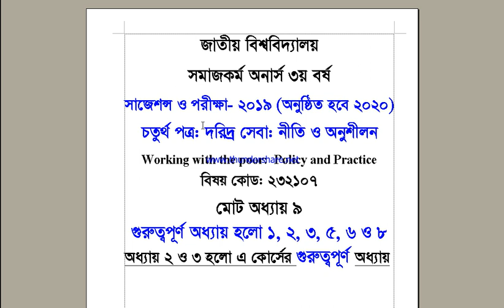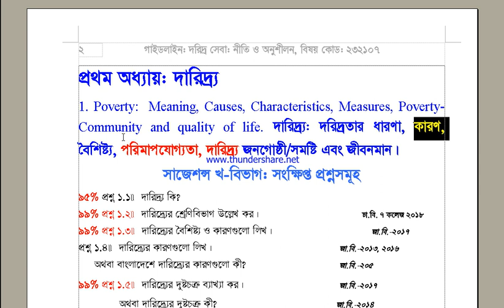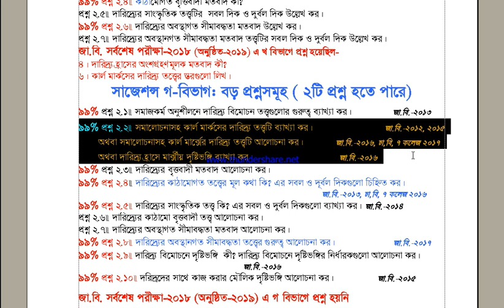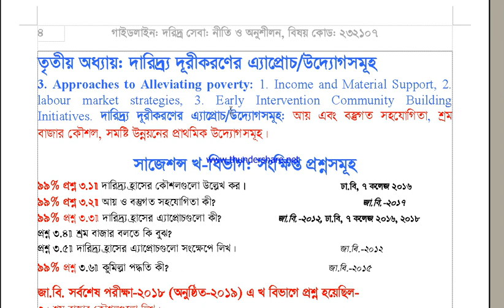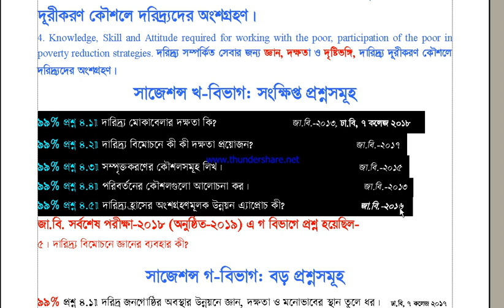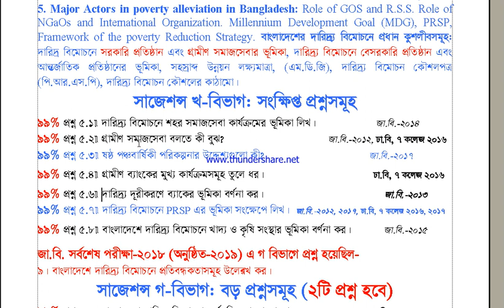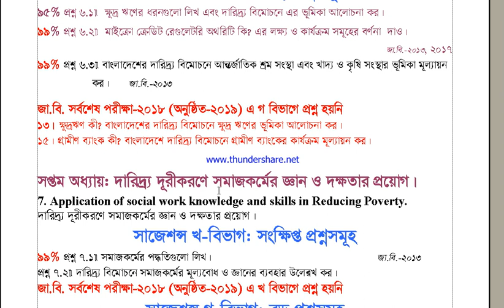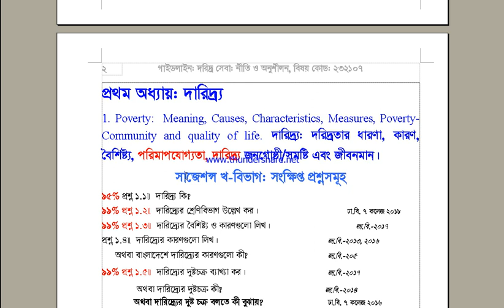জাতীয় বিশ্ববিদ্যালয়; সমাজকর্ম অনার্স তৃতীয় বর্ষ: দরিদ্র সেবা: নীতি ও অনুশীলন, সাজেশন-২০১৯